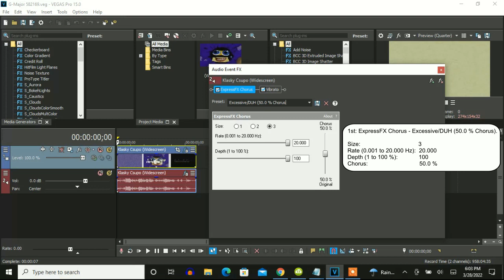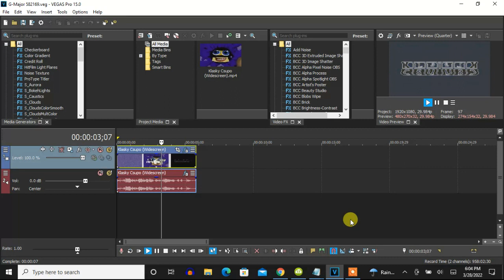How To Make G-Major 582169 On Vegas Pro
This effect was first probably invented on a Gamecube in G-Major Effects upload by Наталия Царева (Nataliya Tsareva).

G-Major 582169:

(VideoFX)

1st: Color Curves - G-Major 528169

2nd: TV Simulator - Line Sync 0.7500
3rd: Mirror - Reflect left

(AudioFX)

1st: ExpressFX Chorus - Excessive/DUH (50.0 % Chorus)

Size:                        3
Chorus:                     50.0 %

2nd: Vibrato - -12.00 to 12.00 Semitones

Output Gain:  0.0 dB
Semitones:    12.00 to -12.00

Dot 1:  -12.00
Dot 2:   12.00

Blend Graph Edges: Without A Checkmark
Modulation Freq.: 1.000

Effect by Наталия Царева (Nataliya Tsareva)